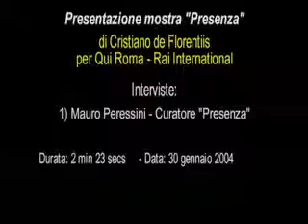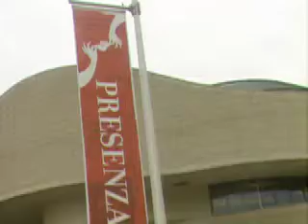PRESENTAZIONE MOSTRA "PRESENZA":LA STORIA DELLACOMUNITA' ITALIANA IN CANADA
30 Gennaio 2004.
Quattro anni di ricerche  in tutto il Canada - nelle case dei nostri connazionali-  per raccogliere memorie, lettere, documenti, foto, registrare racconti,
ma anche per recuperare  oggetti, arnesi, strumenti.
A quegli oggetti, che dovevano dare un senso di una rassicurante continuità alla loro nuova vita  non era legata  solamente l'affettività della memoria; su quegli oggetti si era poggiata  la loro vita di relazione.
Insieme all'uso si era costruita la loro esistenza  ed i pensieri che l'accompagnano,
quelli di tutti i giorni e quelli che,  insieme alla speranza, guardano lontano.
Ideatore e coordinatore di questa iniziativa è un antropologo,  il responsabile della divisione Cultura del Museo, il professore Mauro Peressini, figlio di friulani, che dedica la sua vita di studioso ai fenomeni della nostra emigrazione.

Four years of research in Canada -- in our compratiots'houses -- to collect memoirs, letters, documents, photographs, to record stories, but also to find objects, tools, equipment.
Those objects gave a sense of reassuring continuity to their new life.
Creator and coordinator of the initiative is an anthropologist, Prof. Mauro Peressini, who dedicates his studies to the Italian emigration.